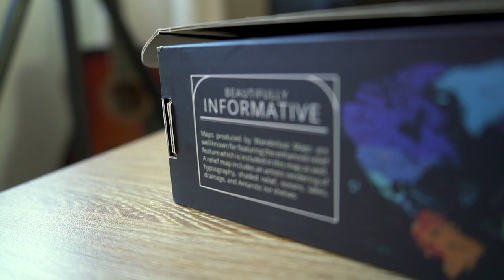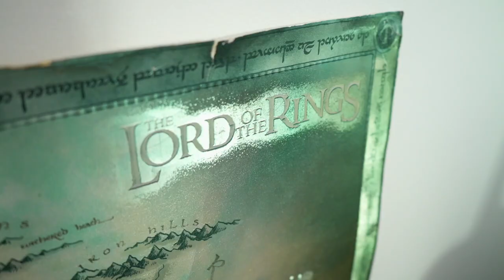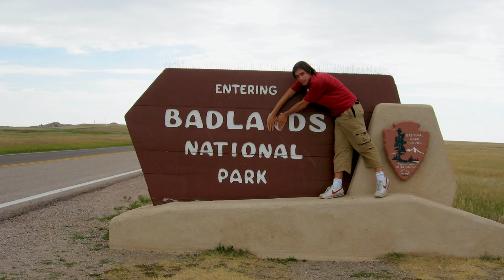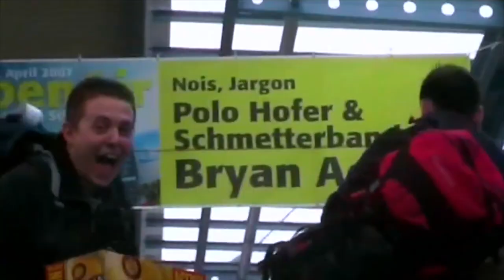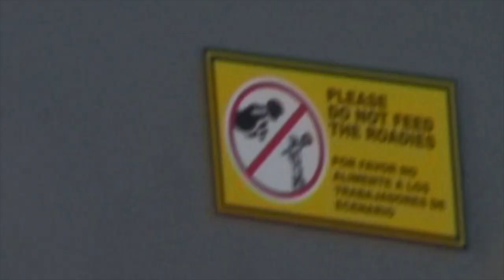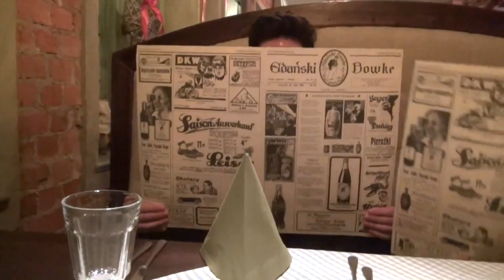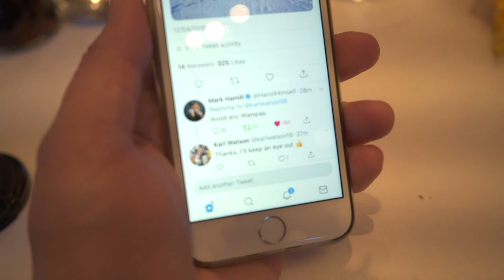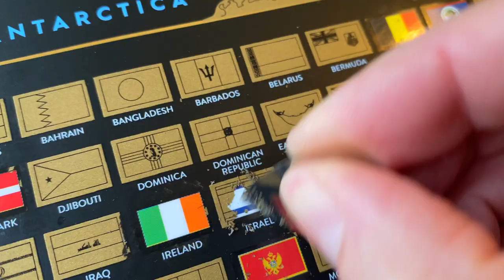My Scratch Map: 37 Years Of Travel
Wanna know exactly how many countries I've been to around the world?

No, neither do I.

I was given this travel scratch map as a gift, and I figured it would be a great opportunity to talk about all the travels I've been fortunate to do throughout my life.

I mostly focus on the trips that pre-date my YouTube channel, or the ones that didn't make it on to my channel, rather than me just repeating info that you already know! :)

Social Media

3. SEND ME A TIP

4. TAKE MY MASTERCLASS
5 ½ hours of video lessons that take you through the complete production process:

6. BUY T-SHIRTS & PRINTS OF MY TRAVEL PICS

Equipment

Sony 28-70mm Lens
Rode Video Micro Mic

Zhiyun Weebill S Gimbal

DJI Osmo Action
Selfie Stick

Alternate Vlogging Camera Options:
Sony ZV-1
Sony GP-VPT2BT Handgrip